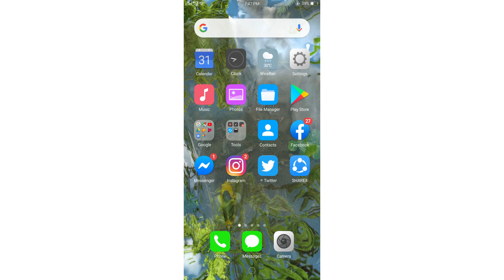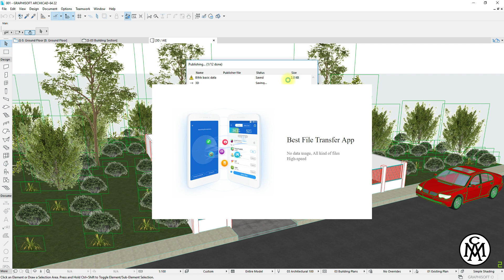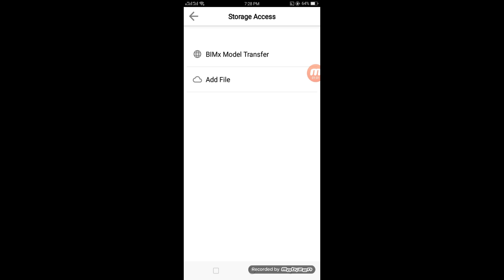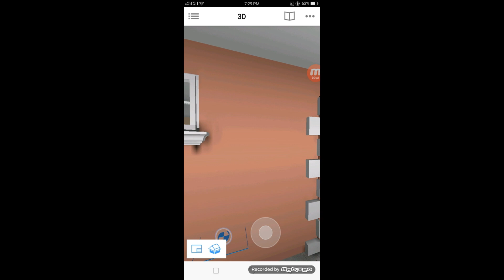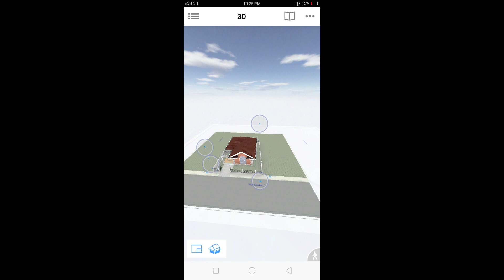BIMx Tutorial step by step - Archicad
Bimx tutorial android. How to present 3D model & 2D documentation of Building using mobile phone?

This video tutorial  will guide you on how to use BIMx for your presentation model.